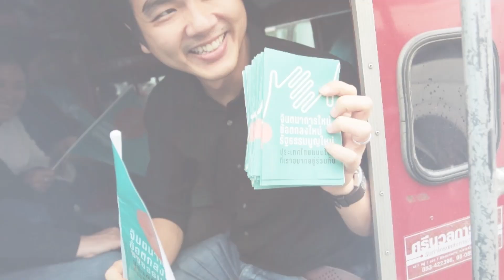พรรคเราไม่ได้สมบูรณ์แบบ แต่เราจะพัฒนาตัวเองให้ดีขึ้นพิธา ลิ้มเจริญรัตน์ ก้าวไกล